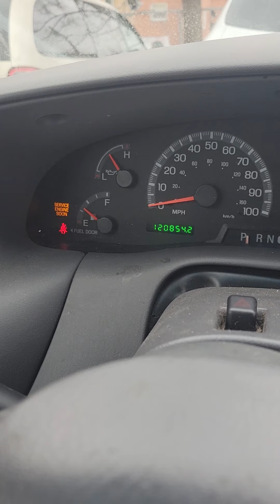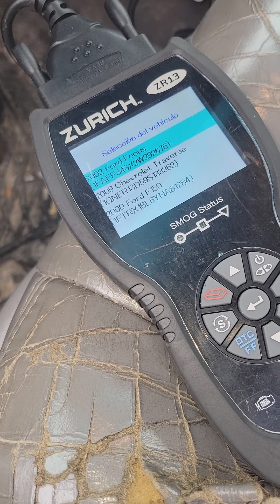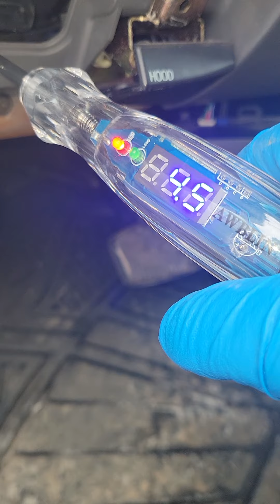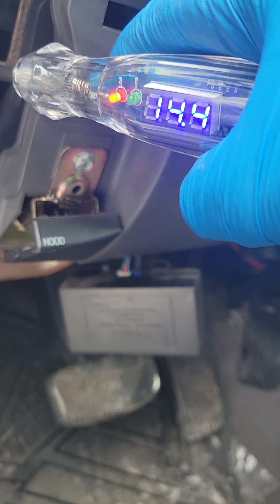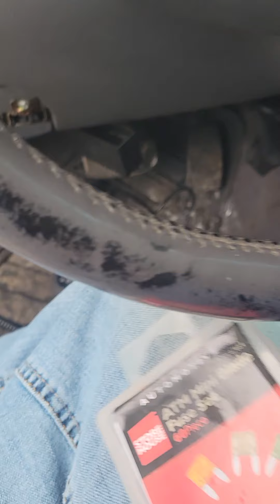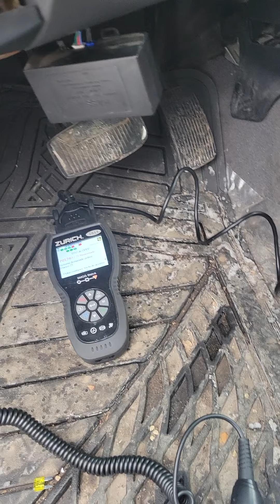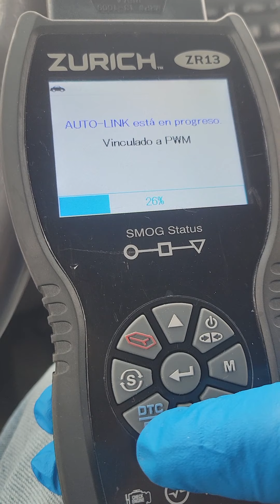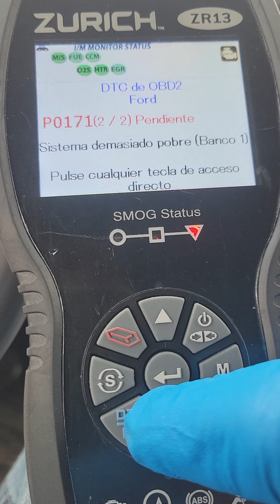2001 ford f150 problemas con el OBD2 Cómo solucionarlo